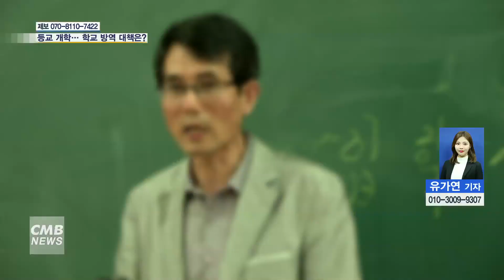[대전뉴스] 등교개학은 했는데, 학교 방역 대책은?